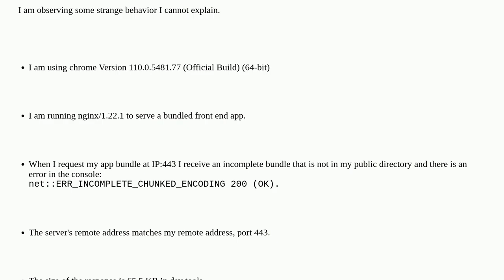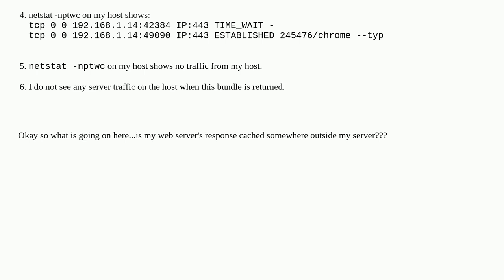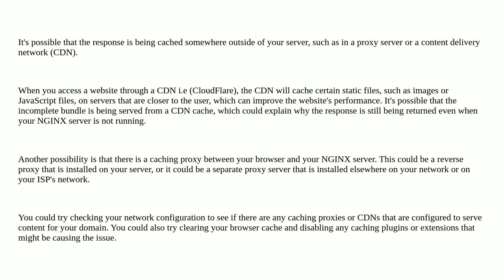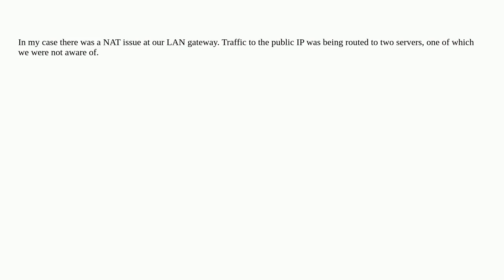Why does the browser client receive responses from an NGINX server at my remote address if my NGI...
Why does the browser client receive responses from an NGINX server at my remote address if my NGINX server is down?

A special thanks goes out to the awesome community

  nginx docker-swarm reverse-proxy